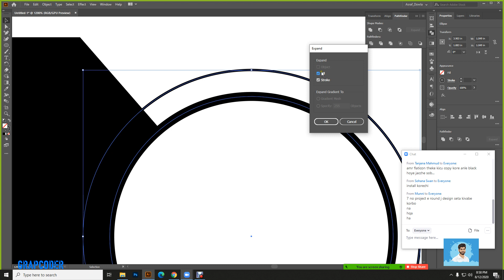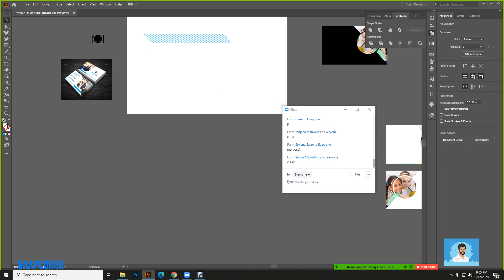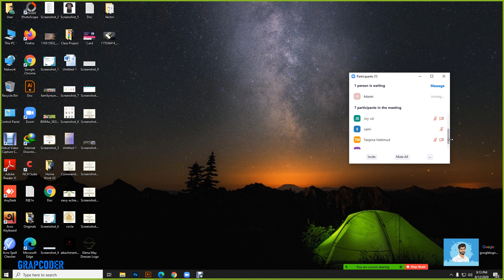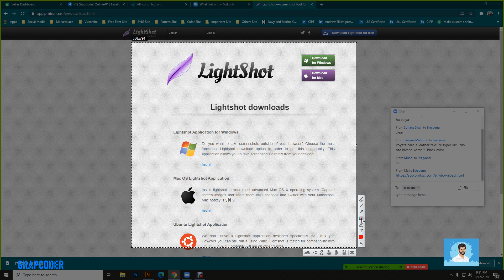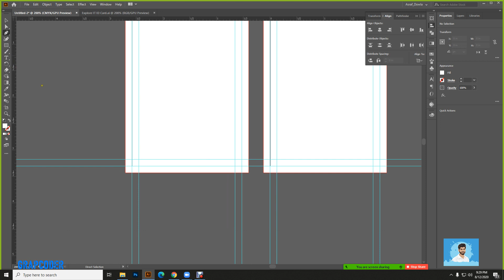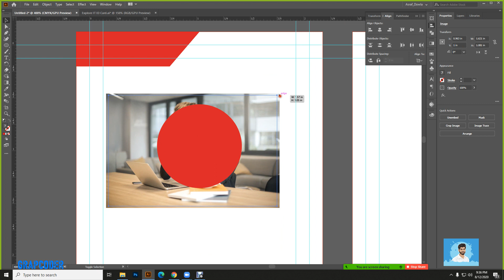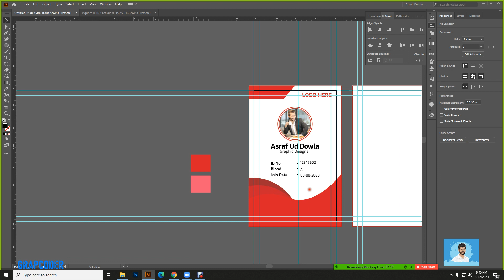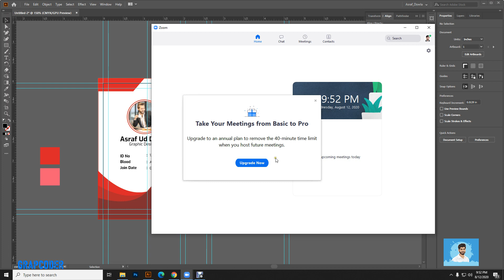Adobe Illustrator CC 2021 Bangla Tutorial Basic to Advance (Part 13)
Adobe Illustrator CC 2021 Bangla Tutorial basic to advance.

এই Playlist এ গেলে A-Z টিউটোরিয়াল সাজানো পাবেন।